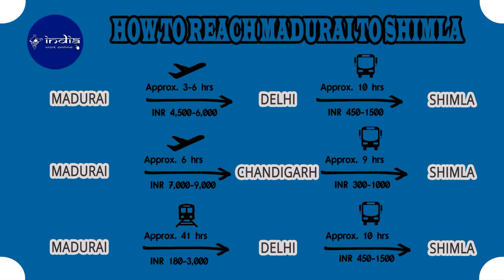How to plan Madurai to Shimla Kullu Manali Tour Package by Air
Shimla Kullu Manali honeymoon package from Madurai is the best honeymoon package for the couples of Madurai.

This will give you a chance to spend this beautiful time in the beautiful hills of Northern Himalayas. Honeymoon is the time which every couple wants to enjoy at some beautiful destination . So in this package, they will get the best destinations in which they can celebrate their honeymoon with full joy. The weather of these hill stations will make the honeymoon so much romantic and lovable for both the members of the couplpe.